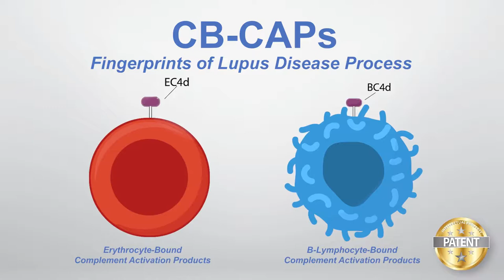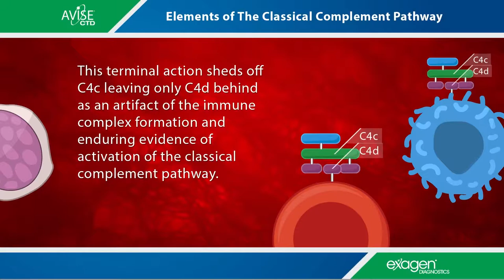Exagen Diagnostics Company Video